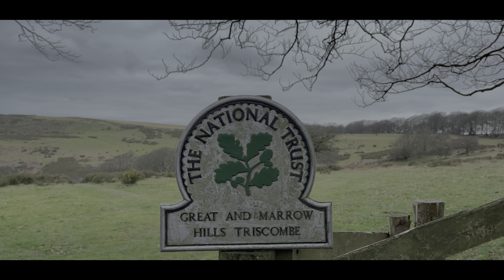4K HDR10+ | dolby vision | cinematic video ultra HD | triscombe hill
4K HDR10+ | dolby vision | cinematic video ultra HD | triscombe hill
Shot on iPhone 12 Pro Max at 4k 60fps hdr edited in LUMAFUSION + color grading
The Quantock hills are one of the south west’s greatest secrets offering beautiful panoramic views,ancient woodland and a rocky coast line full of rich geology .